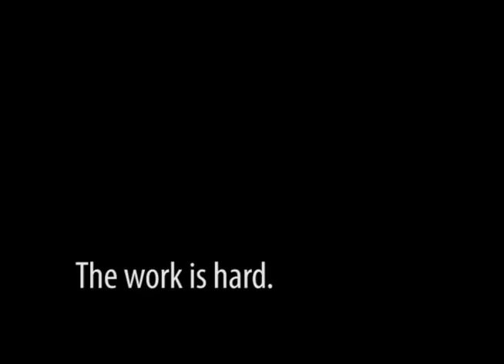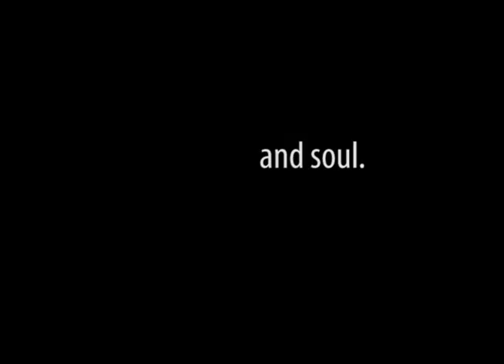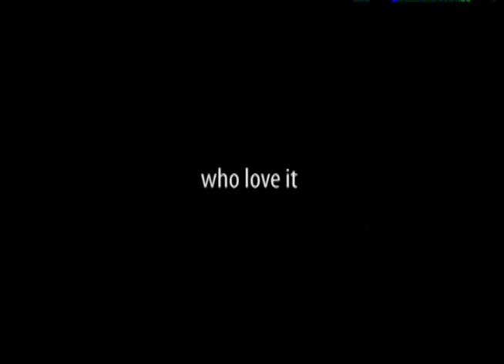RACE DAY DOC Extended Trailer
Extended trailer for RACE DAY, a short documentary about harness racing, shot in one day (August 6, 2011) by 20 people who are participants in the sport. RACE DAY is an intriguing, personal account of a typical day in harness racing (where no day is typical).